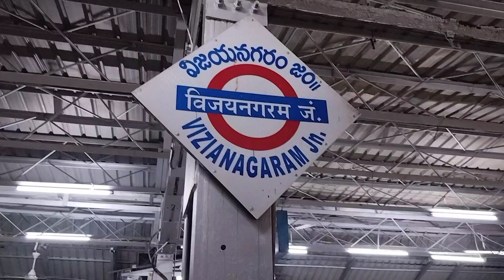VIZIANAGARAM JUNCTION RAILWAY STATION ON BOARD BBS-JUNAGARH ROAD EXPRESS